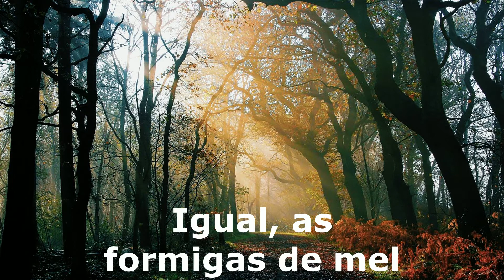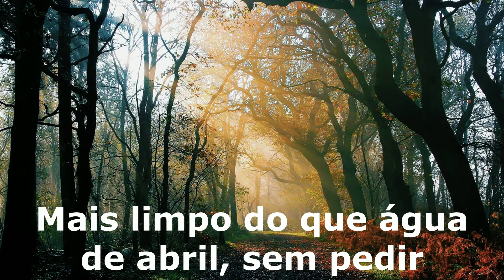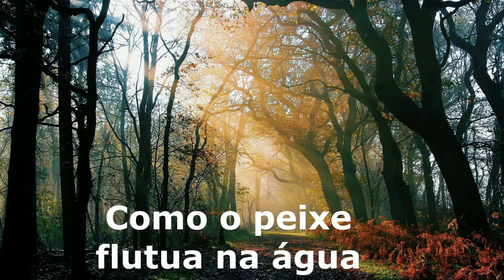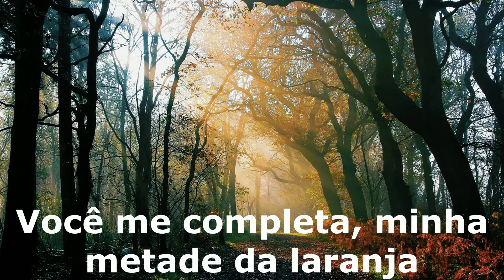Perfecto - Media Naranja tradução